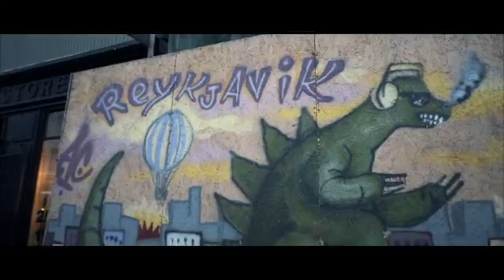M&G HoneyMoon to Iceland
This video is about Trip to Iceland, honeymoon, winter camping